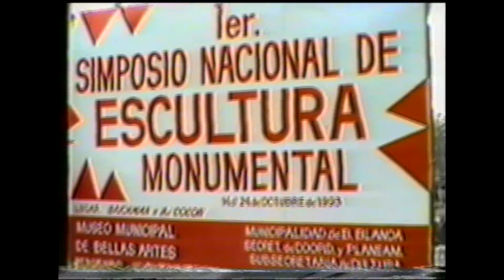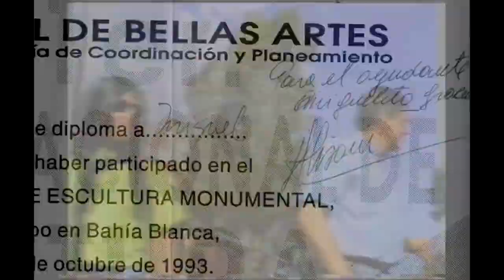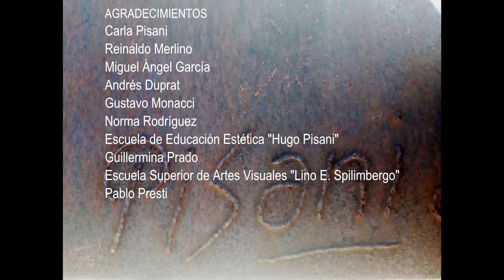UNIVERSO PISANI - 2019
Producción documental que acompaña la muestra UNIVERSO PISANI.

Testimonios de Andrés Duprat y Miguel Ángel García entrevistado por Reinaldo Merlino, y del propio Hugo Pisani.
Fotografías de Pablo Presti.

UNIVERSO PISANI: Muestra que se desarrolla en la Casa de la Cultura, avenida Alem 925, Pisani nació en Bahía Blanca en 1945. Egresó de la Escuela Superior de Artes Visuales en 1968. Sus maestros de escultura fueron Ermando Bucci y Naum Knop. Participó en numerosas exposiciones colectivas y dos individuales: Trabajó como escultor escenográfico en dos temporadas (1971/1972) en el Teatro Colón de la Capital Federal. Es uno de los artistas seleccionados para exponer su obra en El Paseo de las Esculturas. Se encuentra emplazado en la Avenida Urquiza, sobre el entubado del Arroyo Napostá, y está ornamentado con obras llevadas a cabo durante el 1º Simposio Nacional de Escultura Monumental realizado en la ciudad. El mismo, tuvo lugar en octubre de 1993 y fue promovido por el Museo de Arte Contemporaneo.